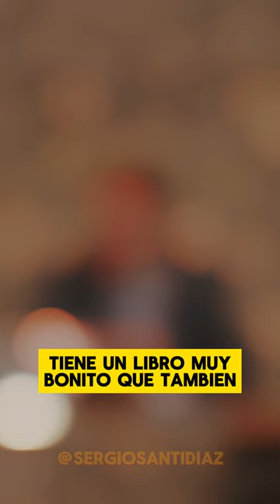"La arbitrariedad fiscal" de Pascal Salin | Miguel Anxo Bastos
Capítulo 25: "La arbitrariedad fiscal" de Pascal Salin | Miguel Anxo Bastos